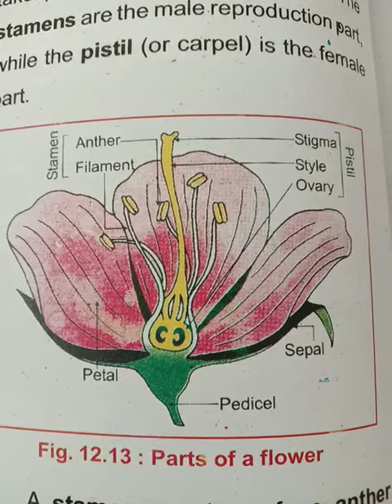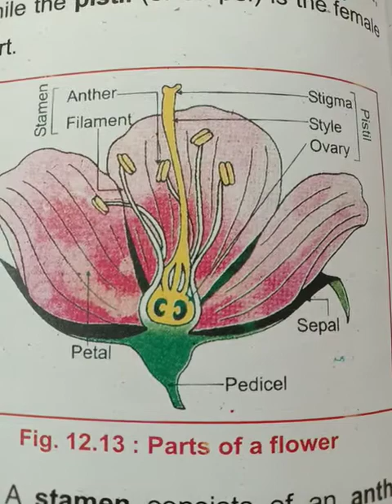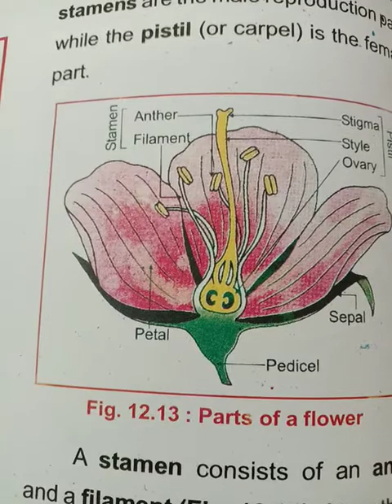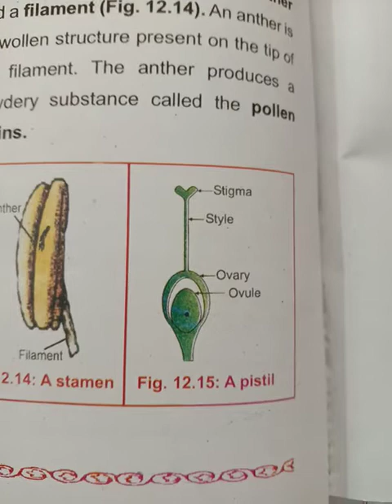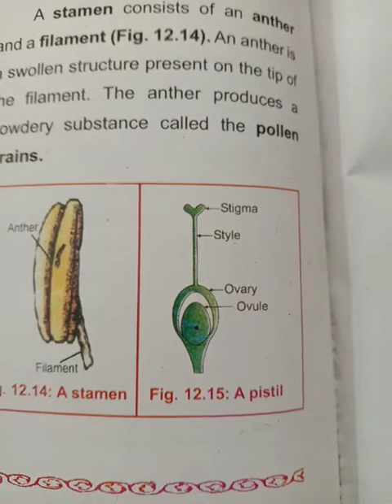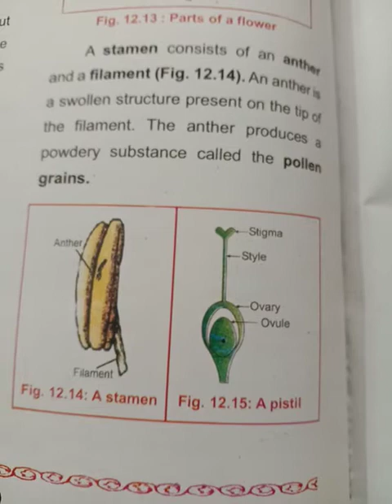Structure of flower